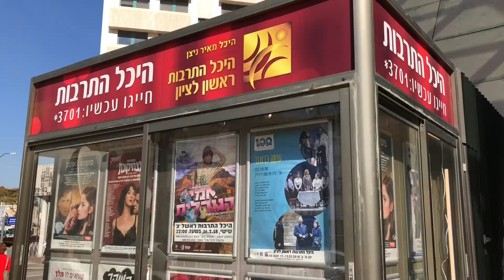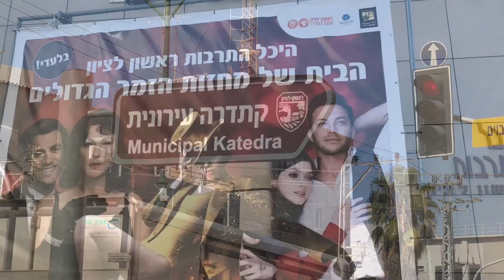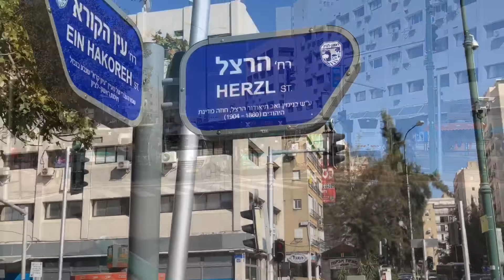Welcome to Rishon LeTsiyon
Trip to Rishon LeTsiyon